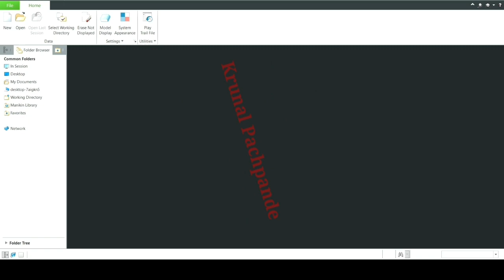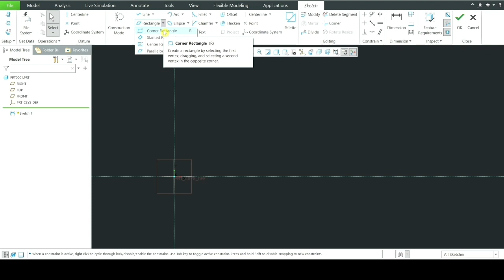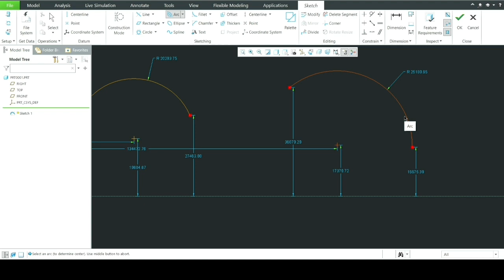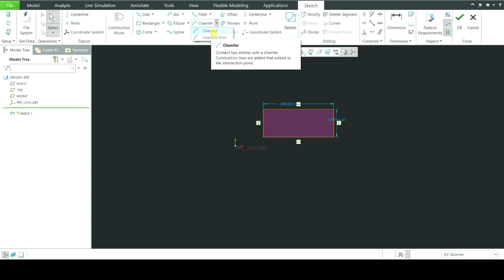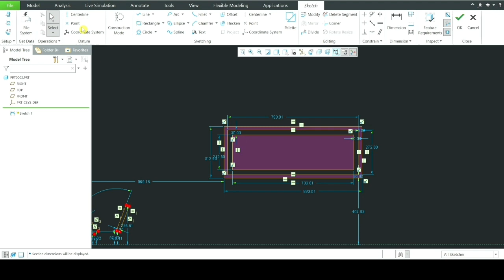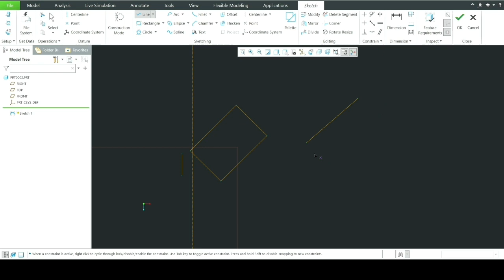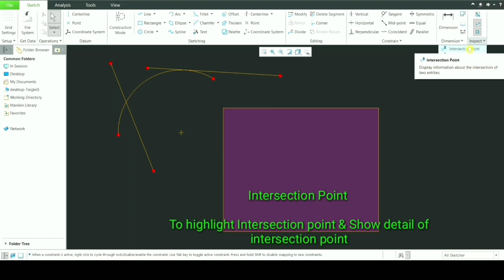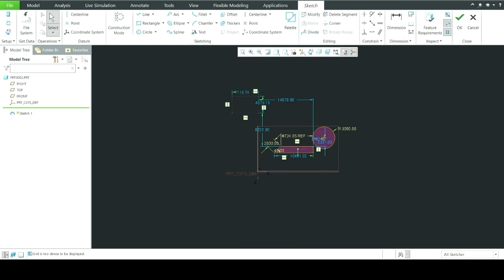Creo Sketcher Full Course in One video -Detail explanation of Creo Sketch Workbench with all command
Creo Sketcher Full Course in One video

Detail explanation of Creo Sketch Workbench with all command

Creo Sketcher design course in one video of one hour

••• Mechanical Design Engineering Course •••
( Complete course totally free of cost )

With Domain (Free of cost) :-
1. E-vehicle Design.
2. E-vehicle Thermal management.
3. Plastic Part Design.
4. Sheet metal Product Design.
5. Die design domain.
6. *GD&T* Training session.
8. Material selection session.
9. Heat treatment.
10 . Creo Modeling Tutorial
11. Ansys & Hypermesh Tutorial

Job_Updates* for Mechanical engineers
interview_questions for Mechanical engineers

(Some playlists are in progress & Some playlists will be launch in Few days )